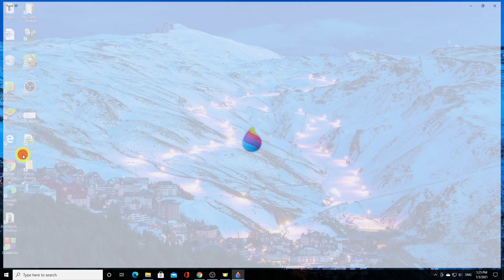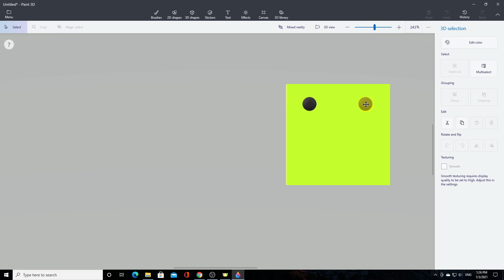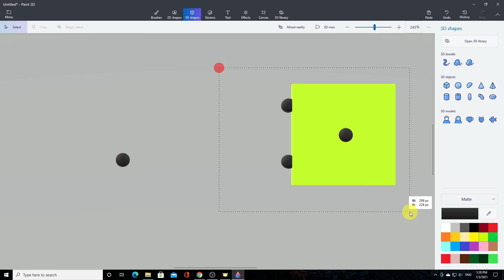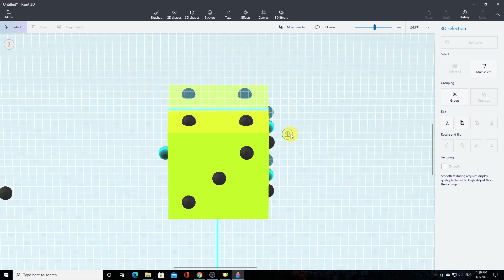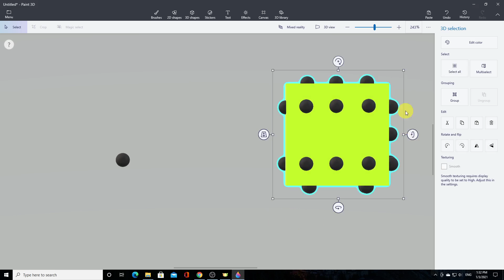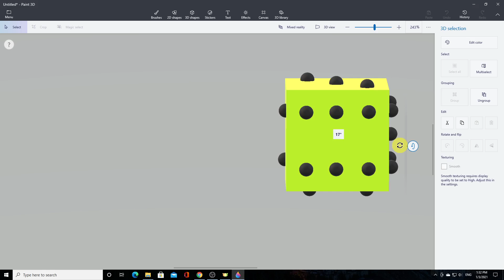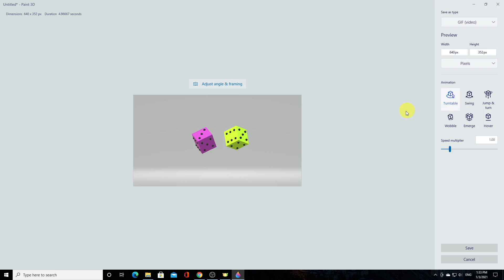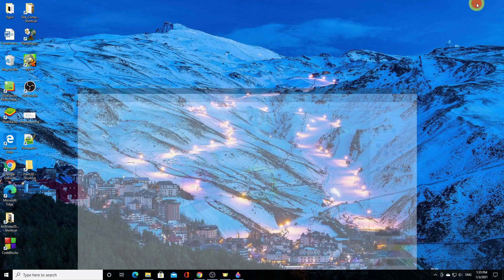PAINT 3D for Beginners - Part 5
Roll the DICE in Paint 3D from Windows 10
The project is saved as an Animated GIF.

You can download the songs of the video from the address